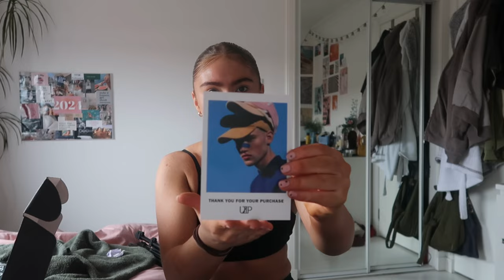a week in the life of an elite gymnast + national squads BTS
Hey guys! 13 year milli would be buzzing🕺🕺🕺 Anyways hope you enjoy this lil BTS of my training and weekend at the national performance squad.

Pls if you like these vids lemme know or if you’s want more fashion/uni/everyday life content pls tell me cause i love doing both.

mildred